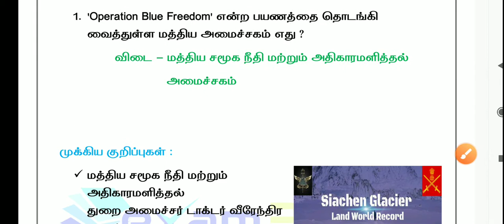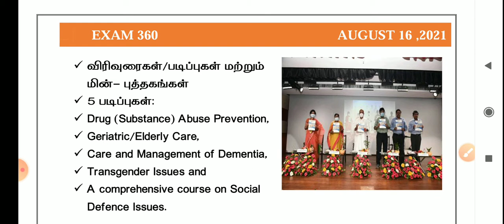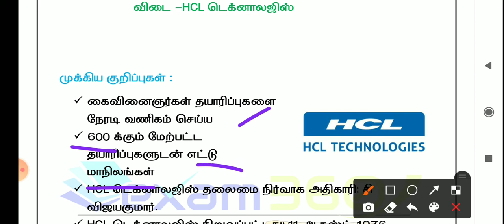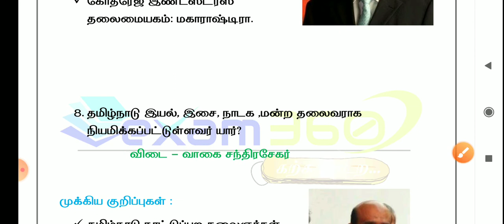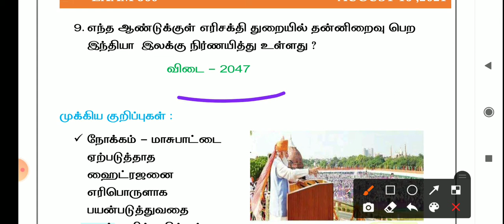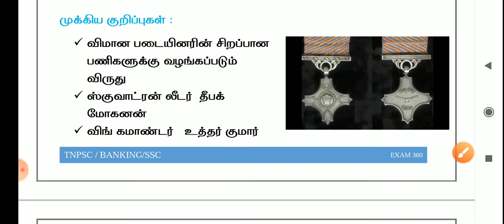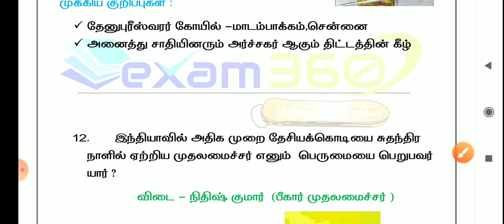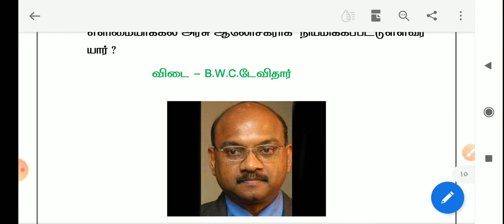DAILY CURRENT AFFAIRS AUG 15&16 2021